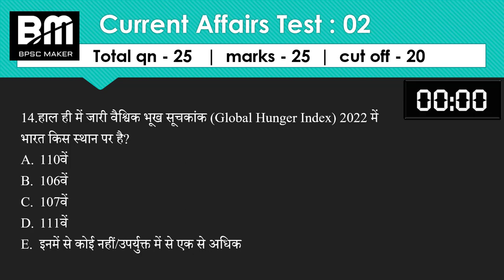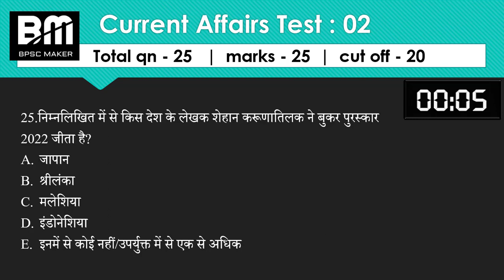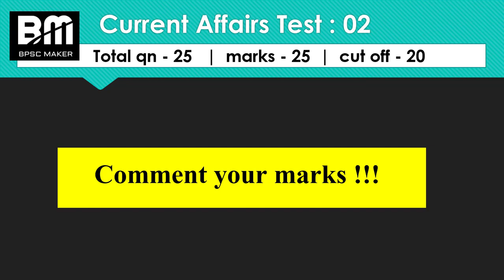68th BPSC Current affairs Test : 02 | BPSC Maker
👉 जनवरी - अगस्त 2022 करंट अफेयर्स : बिहार, राष्ट्रीय और अंतराष्ट्रीय घटनाओं सहित